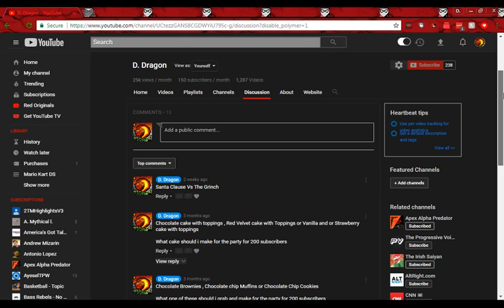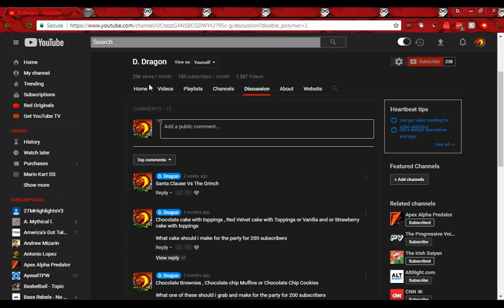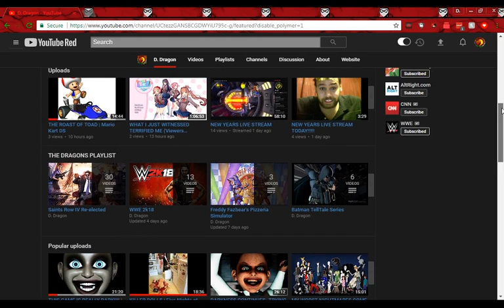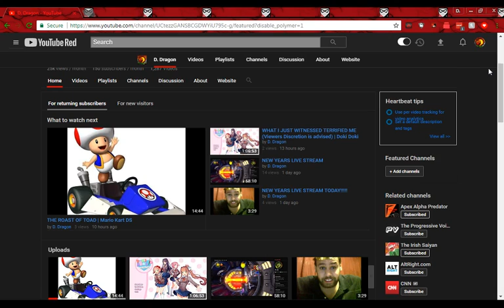NEW EDITIONS TO THE CHANNEL